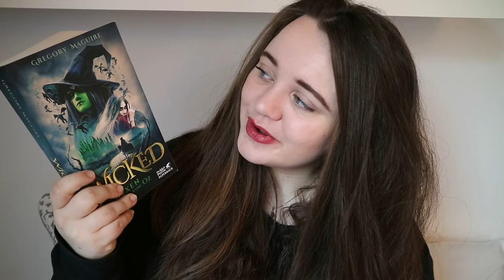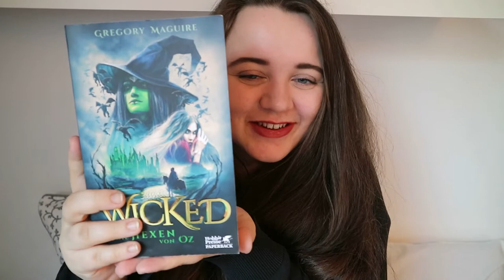WICKED | Die Hexen von Oz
Hello, wie fandet ihr Wicked? Let me know x

*dieses Buch wurde mir vom Verlag zum rezensieren zur Verfügung gestellt